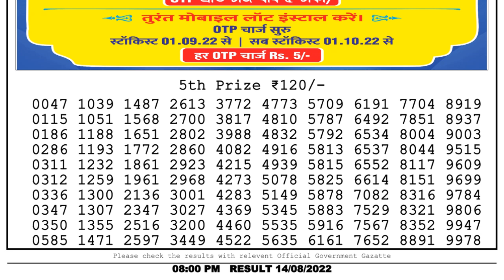🔴 Lottery Sambad Live 08:00pm 14/08/2022 Evening Nagaland State Dear Lottery Result Pdf Download